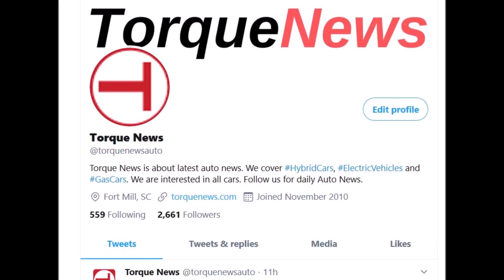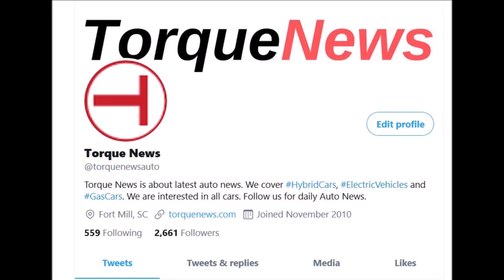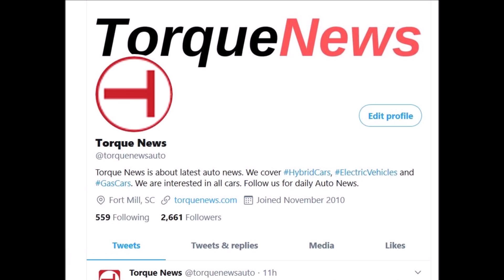Tesla May Be In Talks for a New China Gigafactory in Chongqing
Tesla could be looking to open a second Gigafactory in China, according to local reports and top officials are already conducting business meetings.

Tesla already has one Gigafactory in Shanghai and is expanding it, but it needs more facilities as demand for electric cars grows in China and Asia.

Now the rumors of Tesla starting to work on a second Gigafactory have started after Liangjiang New Area officials confirmed to have met with Tesla executives about “accelerating projects,” according to local Chinese media.

Liangjiang New Area is a new state-level industrial district within the megacity of Chongqing.

Tesla vice-president Grace Tao met government official Duan Chenggang to “promote cooperation,” according to an official statement.

Due to the fact that is involved, rumors started circulating that the meeting might have been about Tesla establishing a new factory in China.

Chongquing is in the middle of China, in the South West and has a strategic location. I had expected them to make other factories first (either Vietnam or India) and then make another factory in China. This would have increased its Geographic presence. But I guess they also need to consider the battery supply chain which might be better in China at the moment.

But here is another thing that I am considering. The important statement is:

"Accelerating projects could mean a variety of things, however. According to the official China Securities Journal newspaper, Tesla could be building a series of new sales and maintenance centers rather than an actual new production facility, SeekingAlpha reported."

So, perhaps no new factory in China, just the expansion of service centers? What do you think?

Even though the project’s details haven’t been clarified, it is clear that Chongqing could be instrumental to Tesla China’s growth in the future. Chongqing is strategically located in China, as such, it has become an inland trading hub. It has access to multiple transit lines—trains, highways, airports—making it an ideal place for suppliers. Chongqing happens to be one of the older industrial bases in China with ties to the automobile industry as well.

Reference

Chongqing Liangjiang New District does seem open to working with Tesla and have reached a broad consensus to accelerate the new project Grace Tao discussed during the meeting. However, the details of Tesla’s new project have not been divulged.